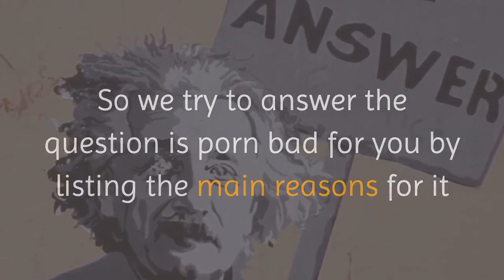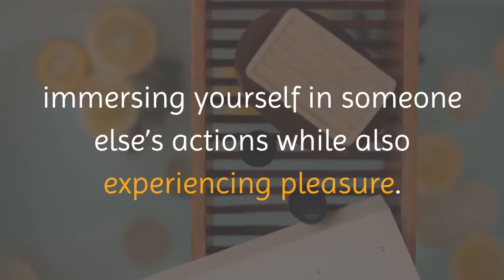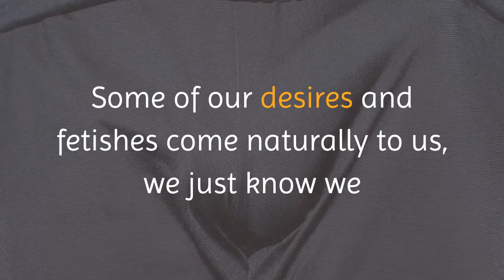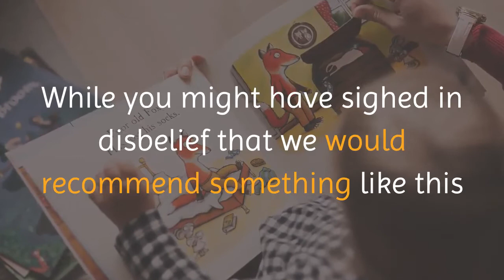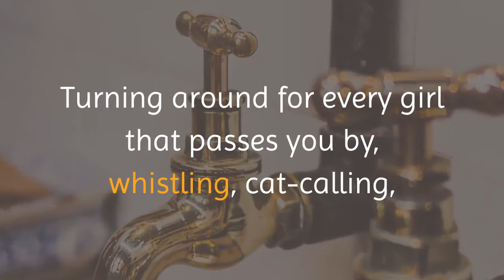Is porn bad for you? | Advantages and Disadvantages of Watching it.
The HOTTEST Keto Offer in the United States NOW on Digistore

How to Dunk - Online Fitness Trainer Subscription!